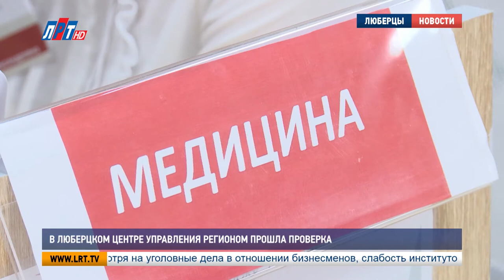В люберецком Центре управления регионом прошла проверка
Для того чтобы уменьшить количество обращений жителей, а также сократить время на обработку запросов, в Люберцах создан Центр Управления Регионом. Сокращенно — ЦУР. Работу центра проверил министр государственного управления Подмосковья Максим Рымар.

18 сотрудников администрации разного профиля объединились в центре, чтобы более оперативно обрабатывать обращения жителей.
жилищно-коммунальное хозяйство и энергетика, дороги и транспорт,
здравоохранение и образование — такие три профильных
блока появилось на базе центра. На рассмотрение обращение граждан отведено всего 7 рабочих дней. По предварительным данным, большинство вопросов в округе связано с благоустройством — это около 70%.

Анастасия Лопухова, ответственный по деятельности МЦУР:
«Сейчас больше всего идет работ по комплексному благоустройству и поэтому жители не успевают получить ту информацию, которая им на сегодняшний день нужна, которую они как картинку хотят увидеть. Работы еще ведутся по этим блокам. Поэтому это, наверно, самый большой объем».

Анастасия Юшкевич, Алексей Андреев,